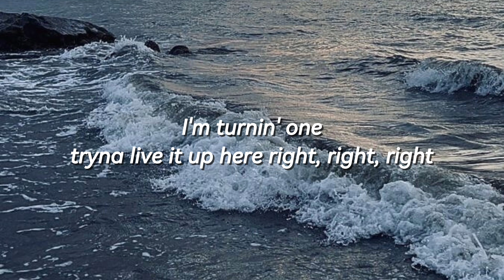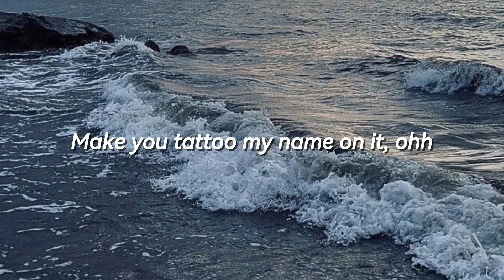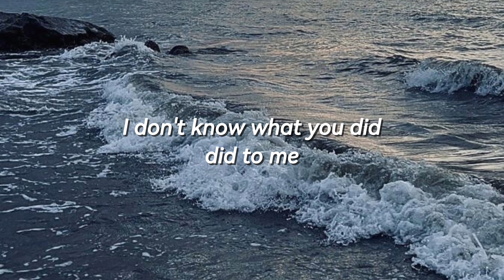Chris Brown - Under The Influence [Lyric video]